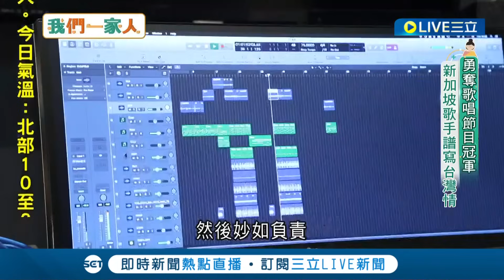新加坡歌手來台灣闖蕩憑自身實力參加電視歌唱節目勇奪百萬冠軍 近期開始拍攝片當YouTuber分享新加坡人在台灣生活的故事｜新加坡新住民 魏妙如|【我們一家人】20220308| 三立新聞台 | 移民署